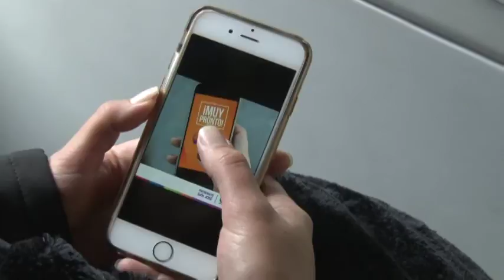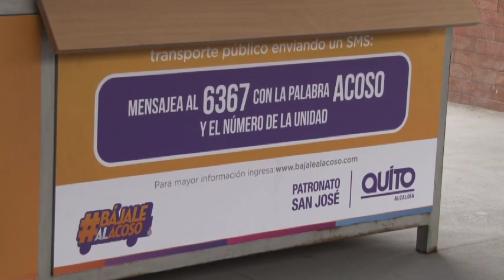BAJALE al Acoso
Campaña de la Alcaldía de Quito contra el acoso que sufren -especialmente las mujeres- en el transporte público de la ciudad. Para dar soporte a las denuncias y hacerlo fácil, la alcaldía lanzó una plataforma por la que se debe enviar el número de la unidad. El proyecto está a cargo del Patronato San José. Video original enviado por el Municipio de Quito.